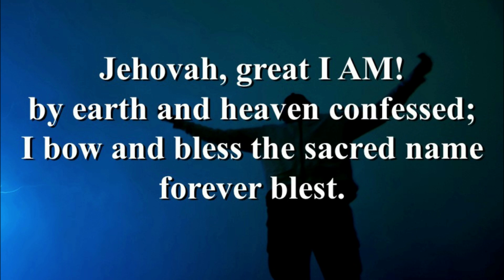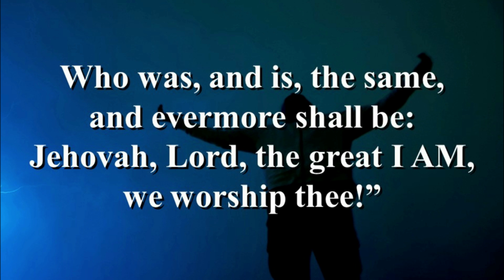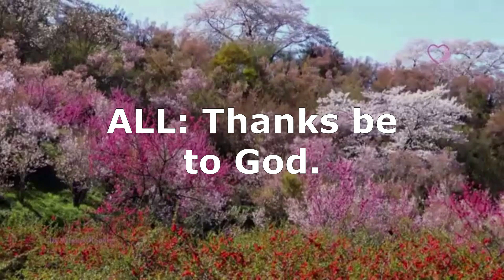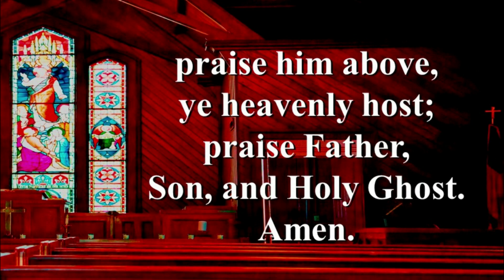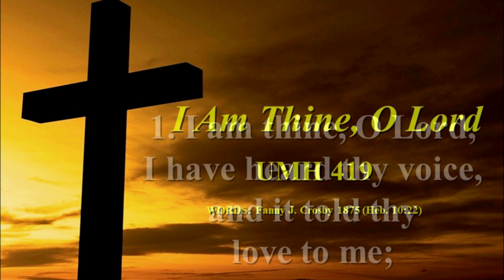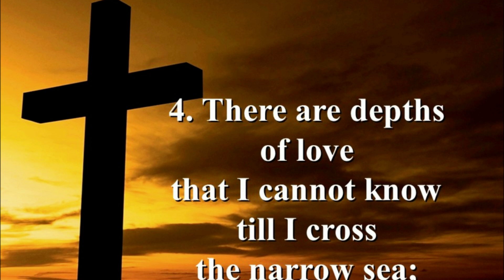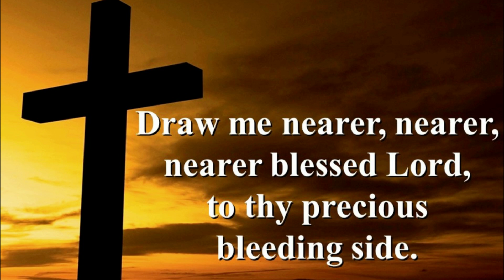SAUMC VB Online Worship 2023 09 03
Who are we to shoulder the burdens of the world? Especially when we get it wrong more often than right, it seems. We remember that we are just beginning, again or for the first time. We recommit ourselves to the call to become disciples.